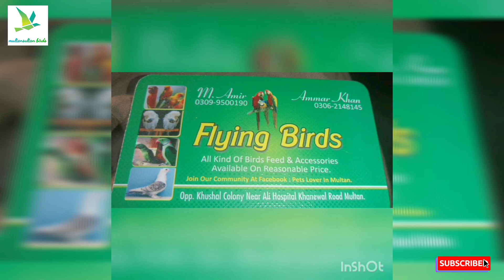Multan birds price update market rasheedabad multan in pakistan // yellow and white ringneck etc...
Welcome to Multansultan birds

1 pair white ringneck
2 pair yellow ringneck
4 pair green ringneck
Love birds and others birds available here in shop
Thanks for ammar and amir bhai